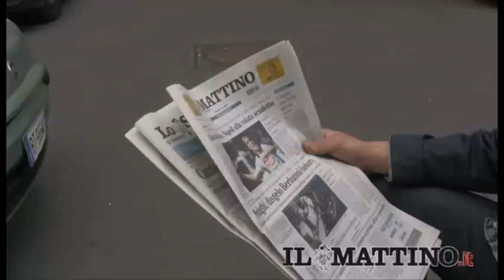Napoli-Lazio, «Grazie San Gennaro» / Videointerviste di Marco Piscitelli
NAPOLI - L'impresa storica del Napoli al San Paolo contro la Lazio di Reja consente alla stragrande maggioranza dei tifosi azzurri di sognare lo scudetto. Pochi ne parlano apertamente, eppure il primo posto in classifica non è tanto lontano. Tre sono i punti che separano il Napoli dal Milan capolista. La sfida di ieri ha visto protagonista un immenso Cavani, autore di una tripletta. Purtoppo il Matador azzurro, squalificato, dovrà saltare la prossima sfida contro il Bologna.